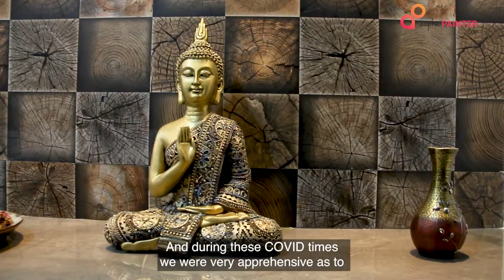Swati & Family | AapkaPainter | Customer-Review| Wall Painting